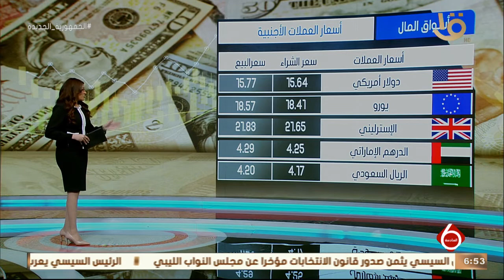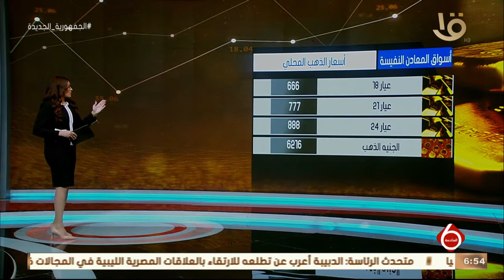نشرة السادسة|أخبار الاقتصاد.. وزير التنمية المحلية يشارك بمؤتمر شرق بورسعيد قبلة الاستثمار العالمية